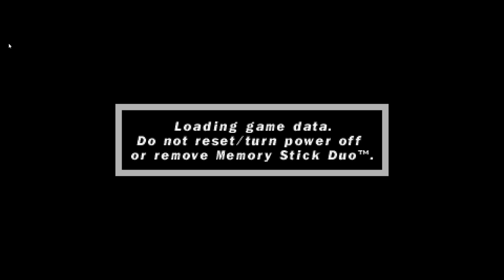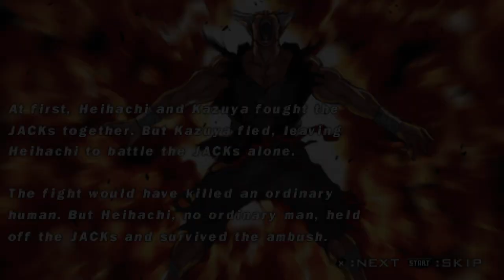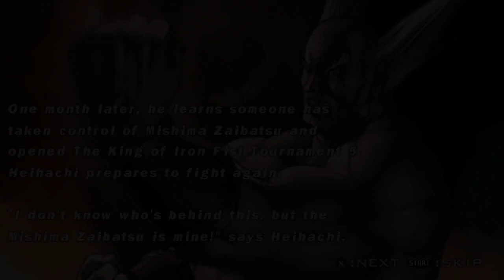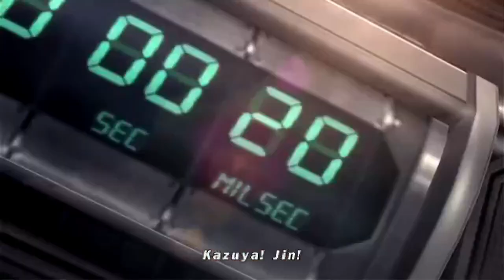Tekken Legacy 2024:Tekken 5 Dark Resurrection jinpachi is a Fire Demon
Welcome Back Some More Tekken Legacy so Today i going to Play Tekken 5 Dark Resurrection in ppsspp heihachi to beat His Father Jinpachi mishima